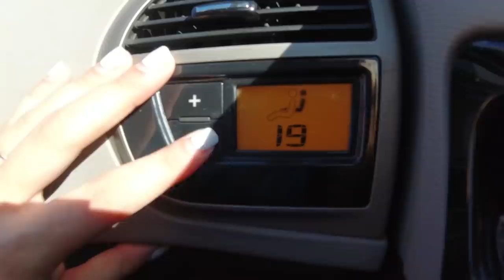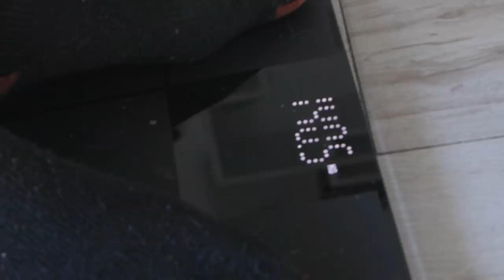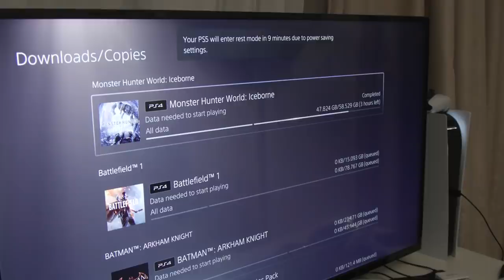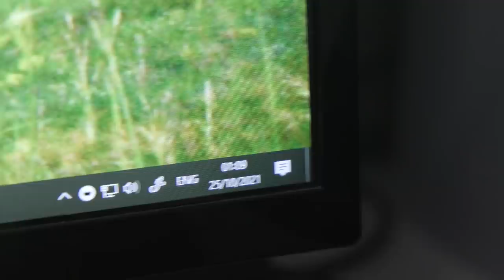24 Sata u POKRETNOJ SAUNi !!